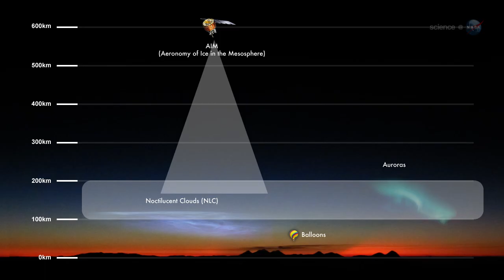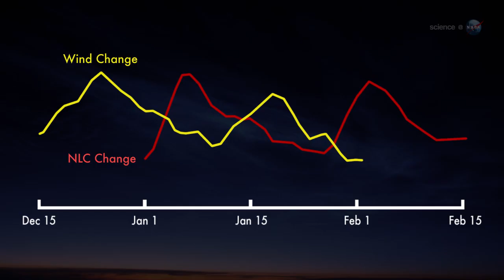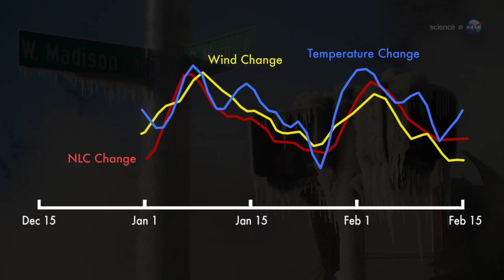ScienceCasts: Unexpected Teleconnections in Noctilucent Clouds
NASA's AIM spacecraft is discovering unexpected "teleconnections" in Earth's atmosphere that link weather and climate across vast distances.